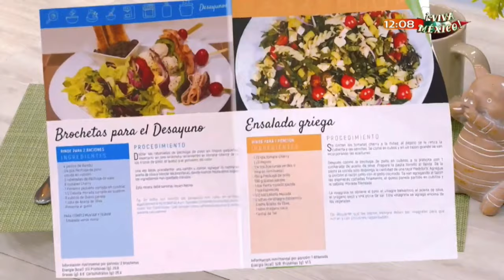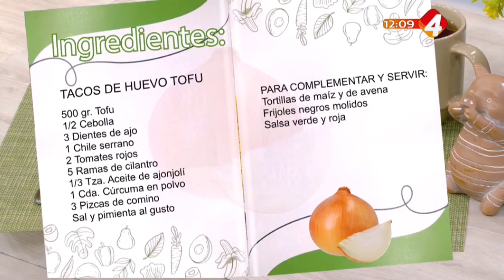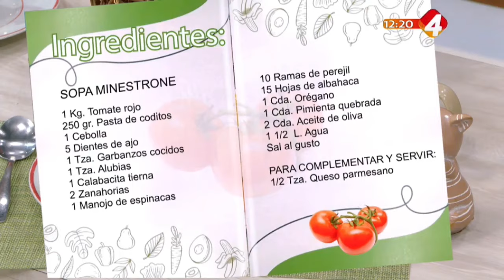En La Cocina con Gerónimo 12 Septiembre 2024 Licuado bajar de peso jugos verdes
Tacos de huevo tofu/ Sopa minestrone / Flautas de chicharrón prensado / Tartaleta de queso con fresa y mango